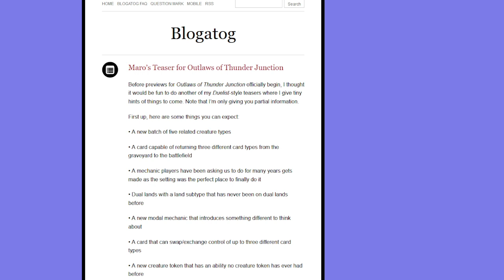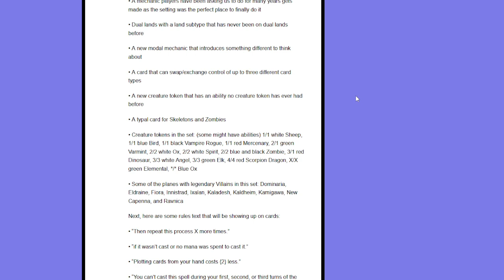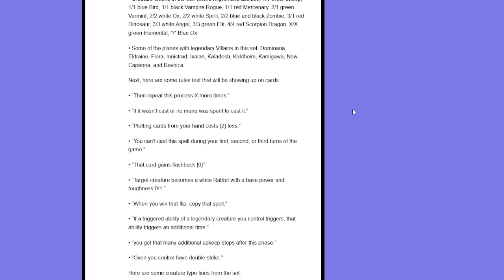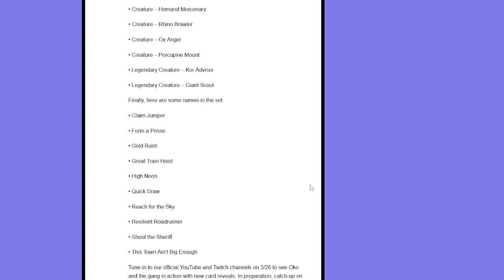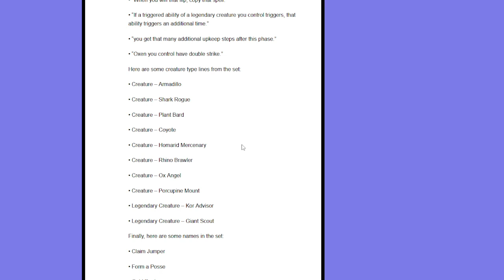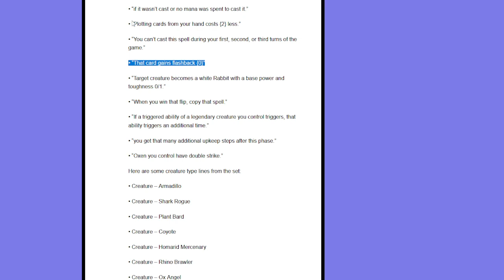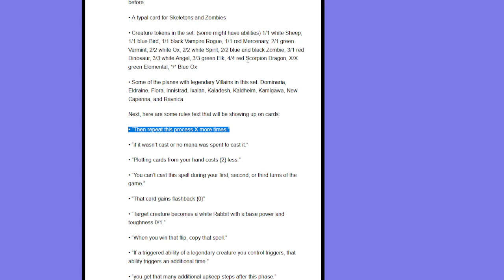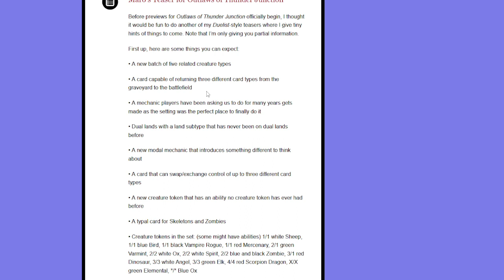Rosewater gives hints on thunder junctions cards